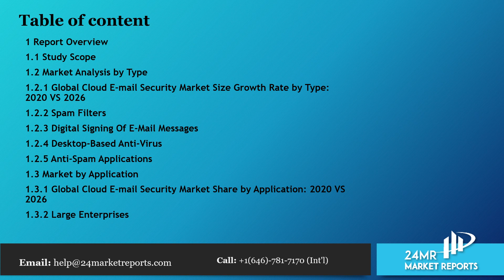Cloud E mail Security Market Size, Status and Forecast 2020 2026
To get an idea about the report contents in pdf format, you can request for a report sample

Cloud E-mail Security market is segmented by Type, and by Application. Players, stakeholders, and other participants in the global Cloud E-mail Security market will be able to gain the upper hand as they use the report as a powerful resource.